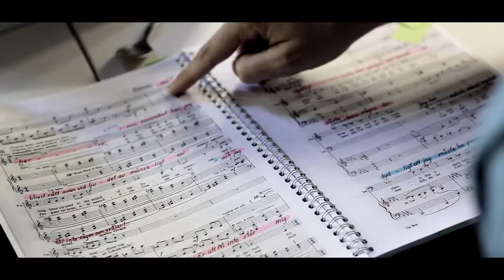The Bear [Trailer 2017]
Titel: The Bear
Undertitel: Making of an opera
Längd: 65 min
Språk: Svenska och Engelska

Handling: Under 2016 genomförde Opera Estrad ett projekt som skulle inkludera hörande och döva på scenen, något som inte tidigare gjorts. Filmen visar processen bakom föreställningen "The Bear" som utspelade sig under våren/sommaren 2016.

Foto/Klipp: Christoffer Tönnäng
Ljudmix: Mario Andresen
Producent: Lect Production & Opera Estrad

Inspelad mellan 15 april till 15 juni 2016.
Filmen har premiär under 2017.